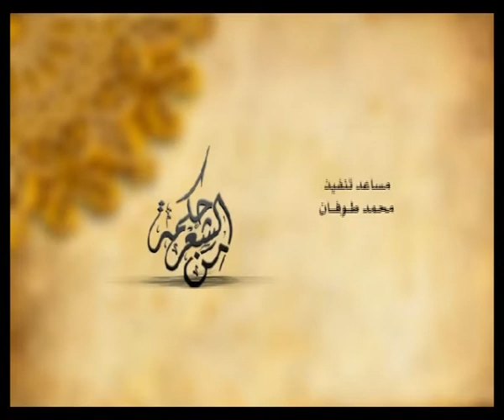لبابة الهواري - تحت التعذيب